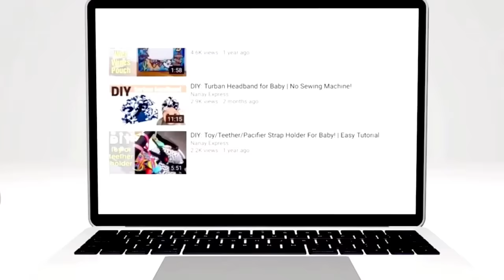DIY: How to sew Face Mask | NO Sewing Machine!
Easy DIY Cloth Mask without using Sewing machine!!!